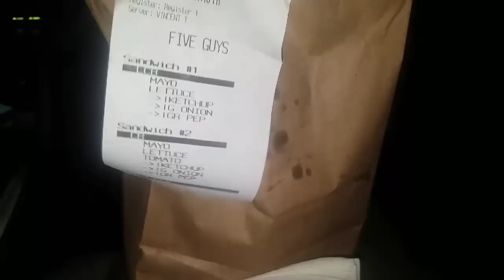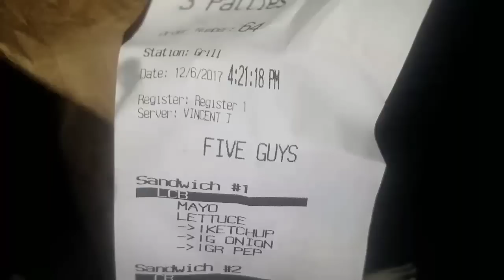MY STOCKPILE!?!! | VLOGMAS DAY 6 | Vlog • Amazing Tepi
A DAY IN MY LIFE | A WEEK IN MY LIFE

🌟Productos que uso:

🌟Prueba AMAZON PRIME GRATIS

🌟Escribeme!!